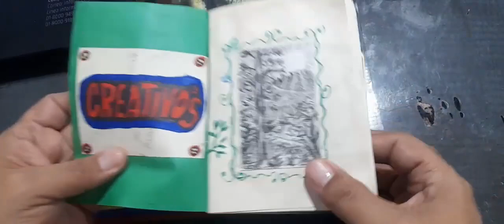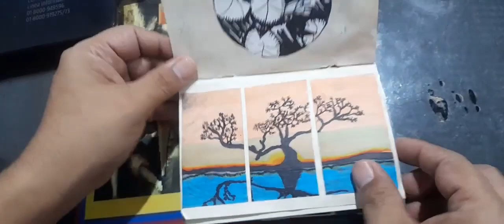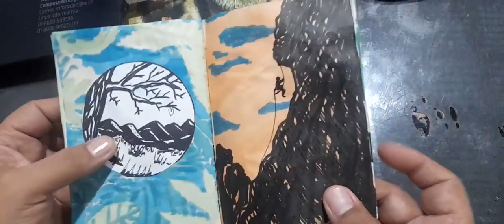SKETCH BOOK NATURE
SE TRATA DE UNA RECOPILACIÓN DE ILUSTRACIONES A LÁPIZ, TINTA, MARCADORES SOBRE LA NATURALEZA.